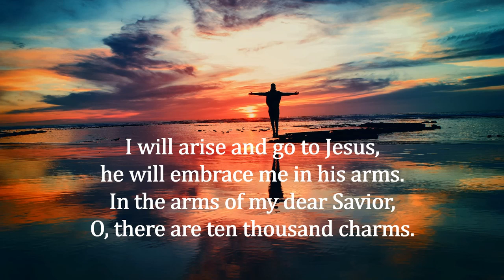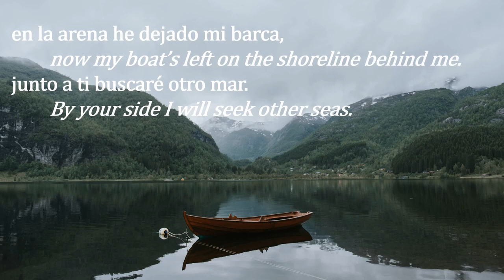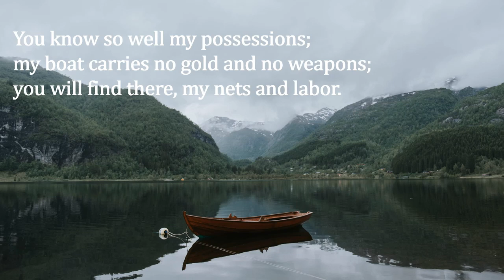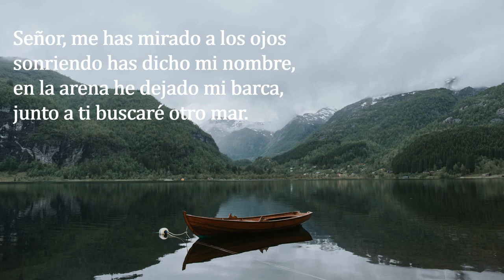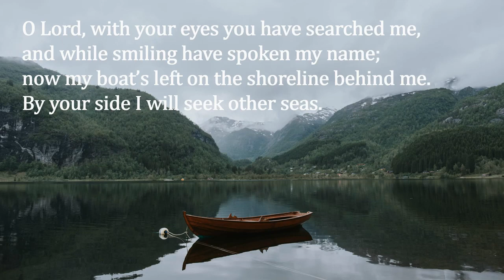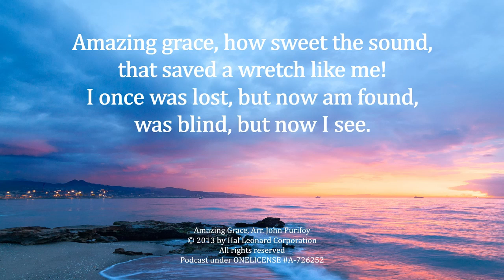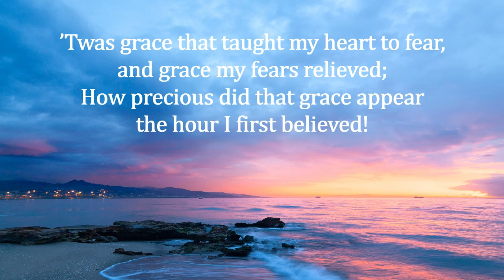Time to Follow Jesus Worship Service 1.24.21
Time to Follow Jesus

Jisel Ayon, soloist
Quino Al-m, Mohamed Nohassi and Wess Grant for Unsplash